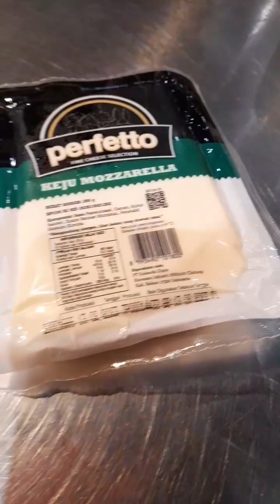SHOPPING LANJUT BUKBER DI MASJID JAMI' AL AMIN JEMBER 2023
Shopping  lanjut bukber di masjid jami' al amin jember,,beraama suami dan anak ku.